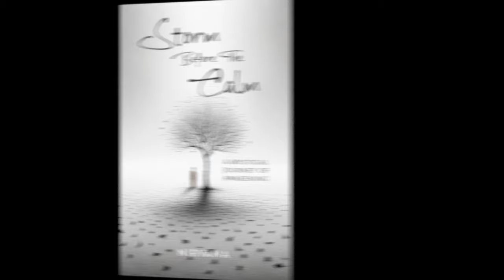Enlightenment, Ramana Maharshi Style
Each enlightened teacher has their own unique way of describing the ultimate, the Brahman, and each teacher has their own way of teaching people how to experience it for themselves. In this talk, Nirvana talks about the enlightenment experiences of Moses and Ramana Maharshi.